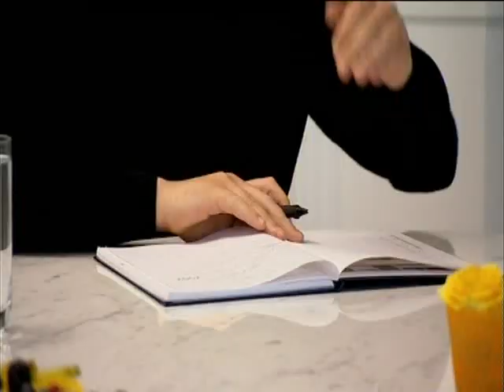The Restaurant - George Lamb & Dr Rob Yeung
The Restaurant was a BBC TV series in which Michelin-starred chef Raymond Blanc whittled down pairs of contestants each week to choose one pair to go into business each week.  In this clip, presenter George Lamb interviews psychologist Dr Rob Yeung about how the contestants are doing.